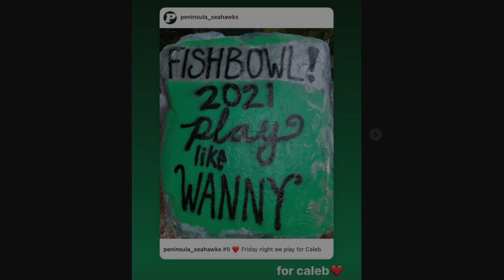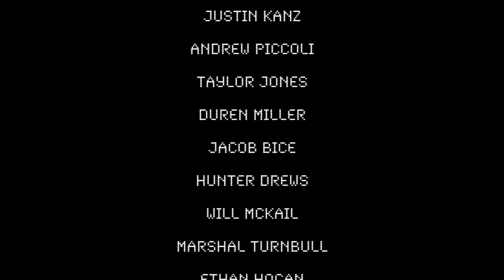FISHBOWL 2021 HYPE VIDEO (Road to Six)